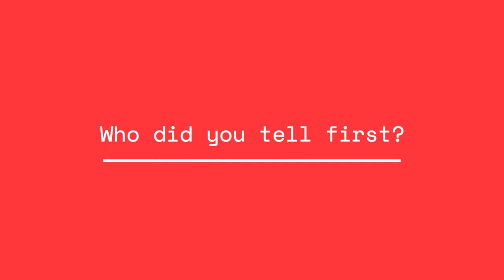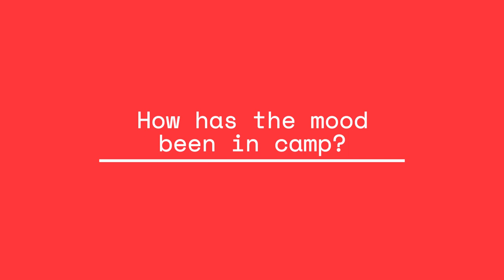Vickii Cornborough - Red Roses Squad Announcement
England Red Roses prop and RPA Vice Chair Vickii Cornborough talks to us about being selected for the @englandrugby redroses Rugby World Cup squad!